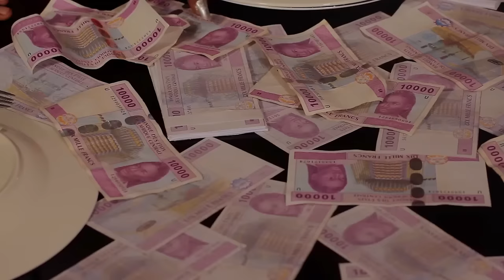Les Parodies De Takam - Ten Ten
Vraiment celle ci croit déjà qu'elle est une star hein??
jusqu’à elle veut charger le pain avec l'argent !!!
Mimie a chanter Ten Ten, j'ai pris pour faire ma part avec ça fait quoi? Mimie Bimoulèè?

Realisation :Alain BLAISE MBA
Makeup: Perine njosuu
Operateur son : Laurent Bomoyo

Cast : Ulrich takam, Aîssatou Njayou